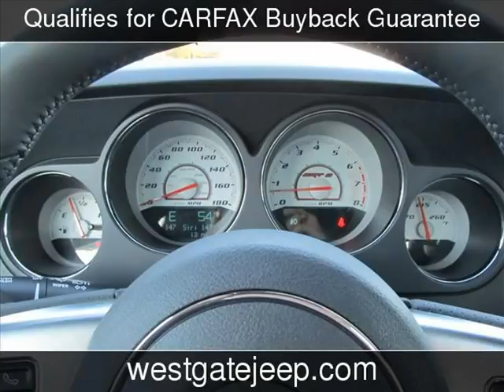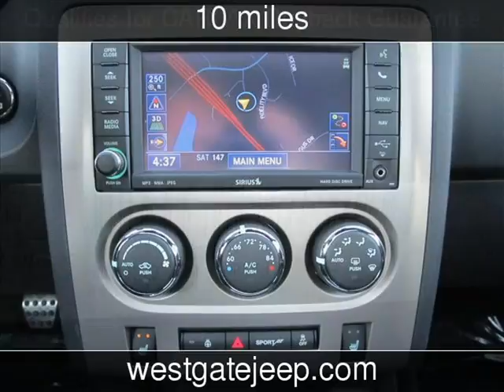2012 Dodge Challenger New Cars - Raleigh,North Carolina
See more details about this new car This 2012 Dodge Challenger with 10 miles is for sale at Westgate Chrysler Jeep Dodge Ram.